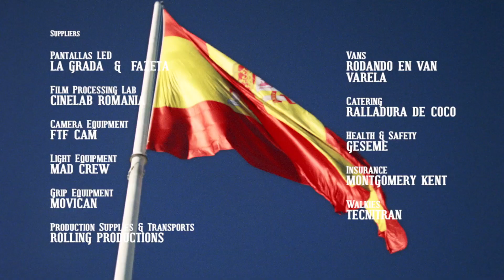MÚSICOS QUE RECOMIENDAN MÚSICA: SANTI CELLI